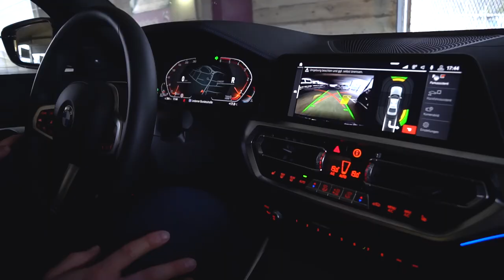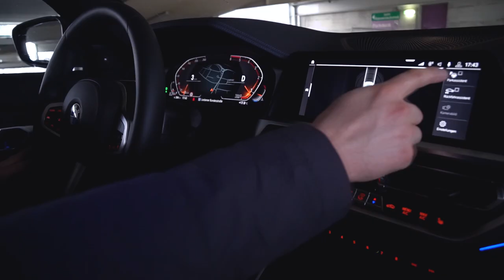Der neue 3er BMW (G20) - Parkassistenzsysteme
In diesem Video erklärt unser Product Genius die verschiedenen Assistenzsysteme, des neuen 3er BMW, die beim Ein- und Ausparken im Alltag helfen.

Finden Sie Uns!

Autohaus Huber
Brucker Straße 128
8600 Bruck/Mur